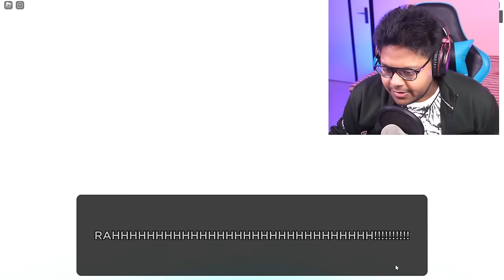ROBLOX SAVE SCHOOL 😱 (STORY)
Roblox Game Video Ayush More Roblox
Techno Gamerz Proboiz 95 Frosty Loggy Shivang Mini Brookhaven
Roblox Skip Save School Story Game

💙 Huge thanks and credit to these awesome creators for inspiring today's video: Glitch

Ayush More is a Gamer & Entertainer who loves games & telling stories.